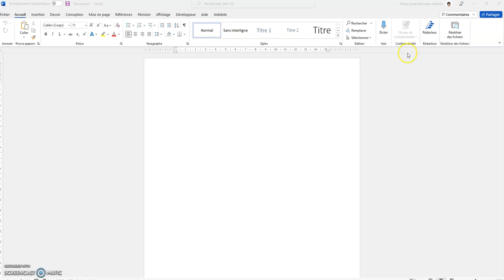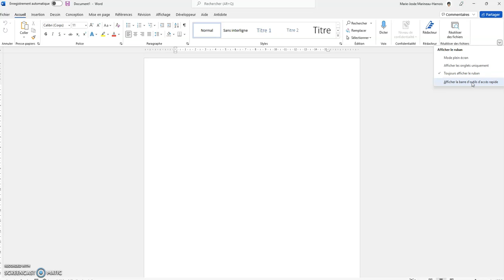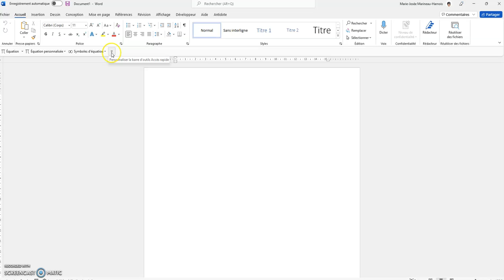Barre d'accès rapide